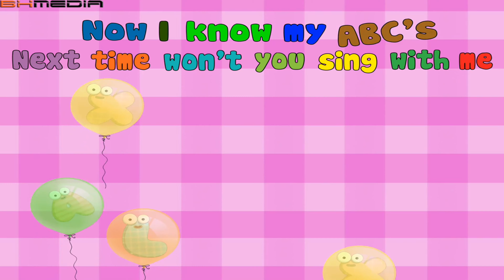Five Little Monkeys & More Nursery Rhymes - Cartoon Animation Songs for Kids (KIDS MUSIC 4K)